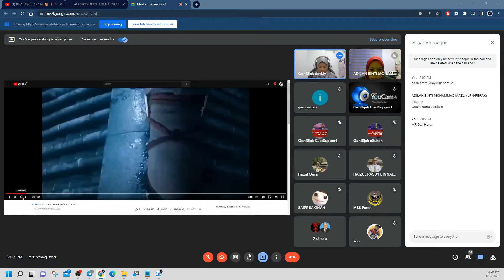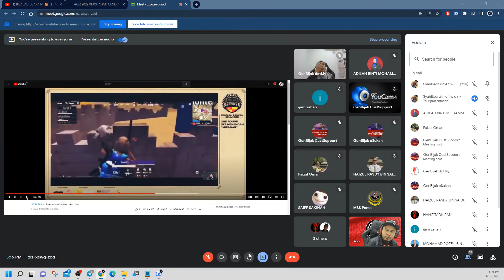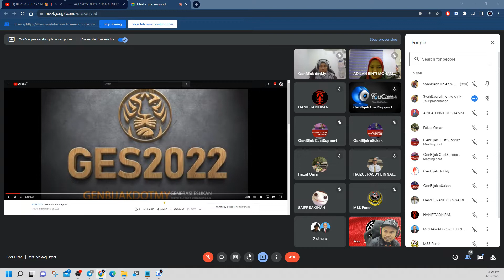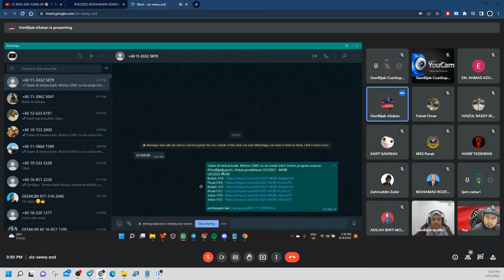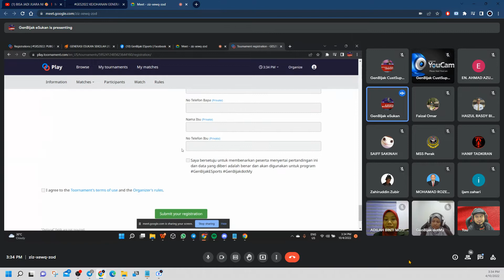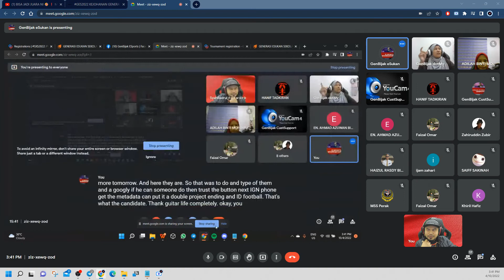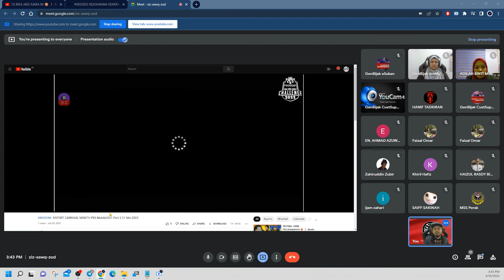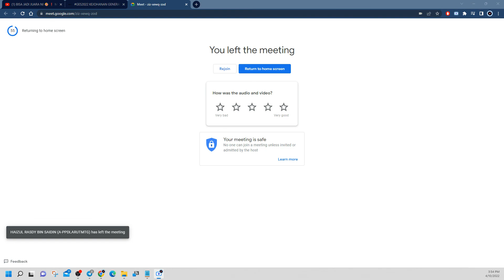GES2022 : Taklimat Generasi eSukan Sekolah PPD Perak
[ GES2022 ] 📣Generasi Esukan Sekolah edisi MLBB terbuka kepada murid Sekolah Menengah dan Rendah bagi Negeri Kedah, Perak dan Johor.

🚨Slot adalah terhad kepada 128 pasukan sahaja bagi setiap kejohanan.
🗓 Okt 2022 - Jan 2023 : Online
⏰ 10 pagi hingga selesai
🔖 Yuran : PERCUMA

Pendaftaran adalah oleh Guru sebagai Pengurus pasukan. DAFTAR SEGERA..
Berminat untuk kami anjur eSukan anda?